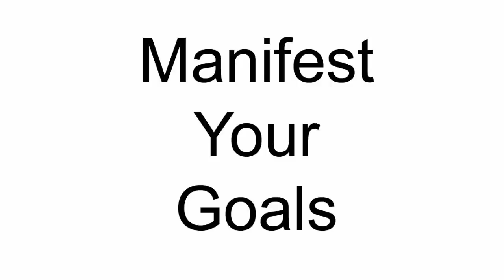PROVEN: Manifest Your Goals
To bring positive changes to your life and learn more about the Law Of Attraction

This video has four proven and successful visualization techniques that will you to manifest your goals.